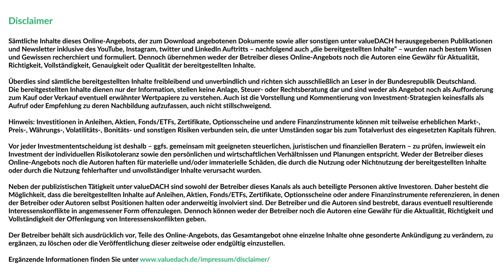How to invest in India? A talk with the small and mid cap specialist Gokul Raj P.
We are happy to present you a series of three interviews with Value Investor Gokul Raj P, which were all conducted in English. Gokul works for the Munich-based firm Bavaria Industries There he is taking care of the investment in publicly listed companies.
In the second episode of our interview, we have talked with Gokul Raj P. about investing in India. Here is the transcript of our conversation

Here you can find the following topics:
At the beginning we discuss the question: What are interesting founders and entrepreneurs in India?
At 01:47 we are looking at the IT sector in India.
At 04:20 we are taking a look at the internet- and platform landscape in India.
At 06:24 we are talking about the potential winners in the competing internet market in India.
At 06:45 we are trying a competition of Value Investing in India and Germany.
At 13:31 Gokul outlines some examples for good managers in India.
At 16:49 we started chatting about frauds.
At 19:02 explains what he learns of the research of the ground in India.
At 21:14 we are talking about the efficiency in the small- and midcap sector in India.
At 22:22 we are looking on the shareholder structure.
At 23:07 Gokul gives some ideas what to read to understand India better.